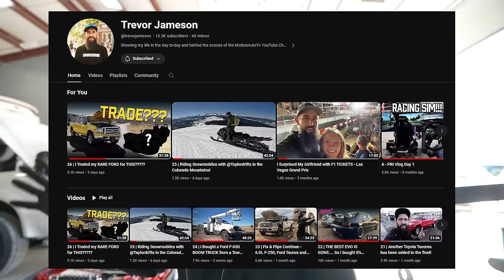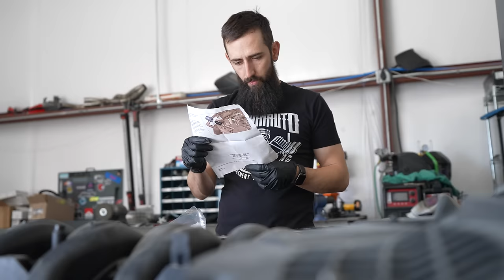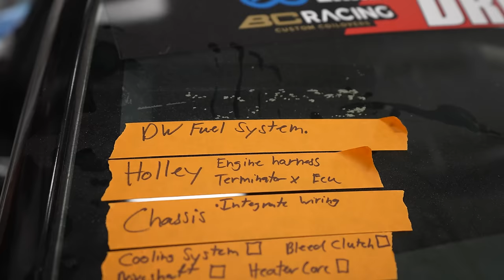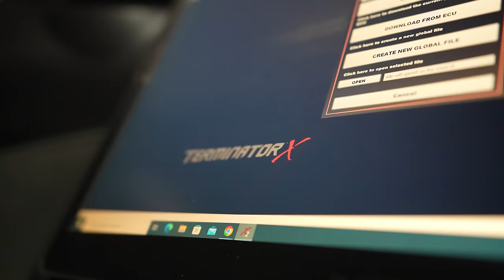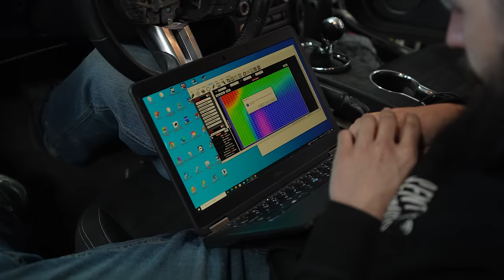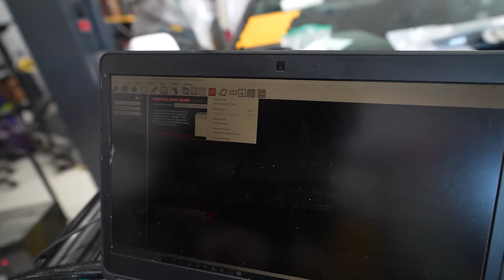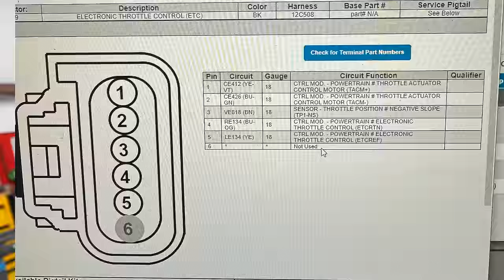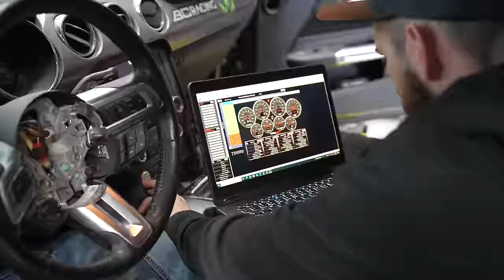7.3L Godzilla-Swapped S550 Mustang | FIRST START!!!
ENTER FOR YOUR CHANCE TO WIN OUR 2007 SUBARU WRX STI

LINK TO TICKETS FOR LZ WORLD TOUR:
VIP meet and greet packages available, scroll down and select Trevor!

Be sure to leave a Like on the video, and if you'd like to watch the full build series,